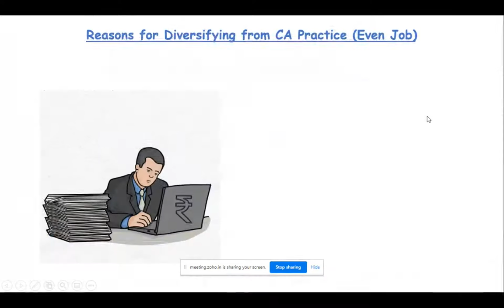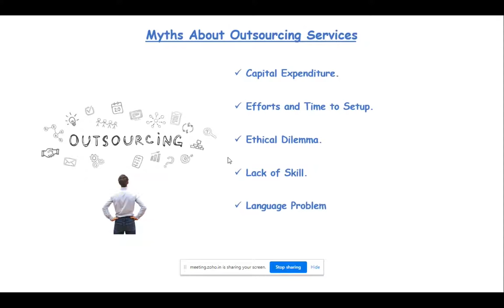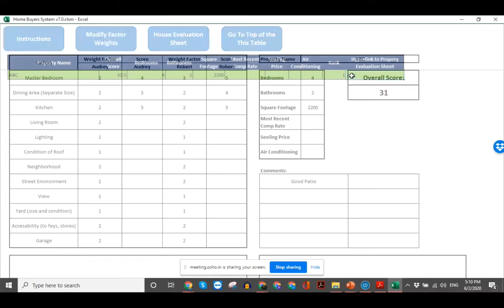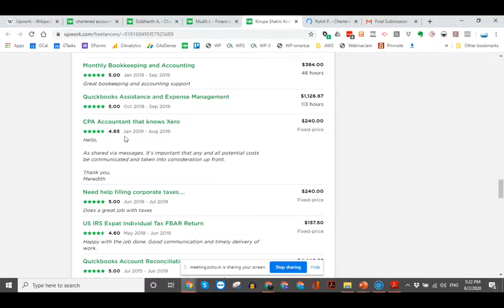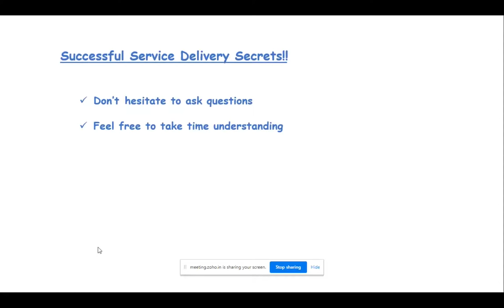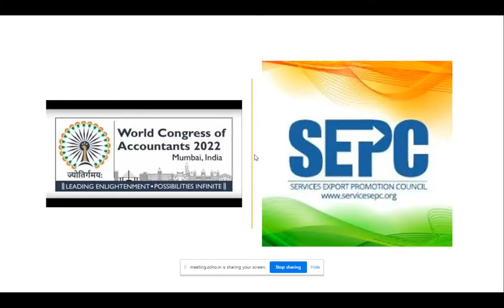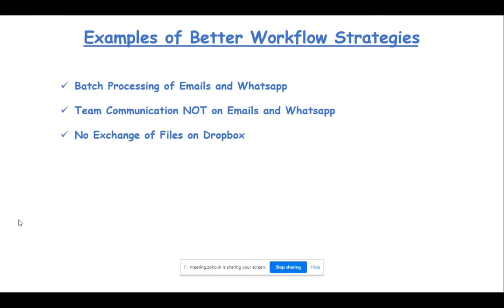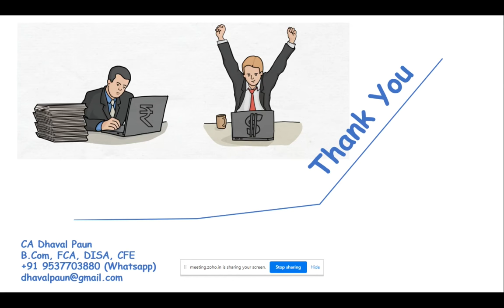CA Dhaval Paun - Outsourcing Service by Chartered Accountants - Bhuj Branch of WIRC of ICAI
Hello CA Colleagues,

Below is the Content of the Webinar-
1. Reasons for Diversifying to Outsourcing Practice over Traditional Practice.
2. Myths About Outsourcing Practice!
3. Skill Alignment for starting Outsourcing Practice.
4. How to start Outsourcing Practice from your own current setup!
• Best Freelancing Platform to Start and Why?
• Right Strategy to success on Any Outsourcing Channel? (Freelancing Platform or otherwise)
• Successful Service Delivery Secrets!
• Next steps to source clients directly beyond Freelancing Platforms.
5. Practice Management Tools to Support/Enable Outsourcing Practice. And How to Make sure your Traditional Practice is on Auto-Mode without your regular monitoring.

If you want to know about Upwork Service Fee and whether it is justifiable?!, read article

If you are looking for Outsourcing Work on Sub-Contract basis, read my article